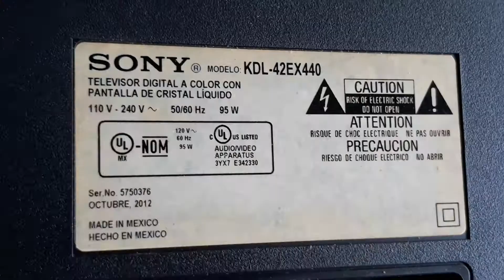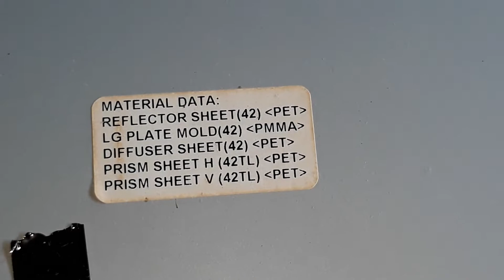SONY 42" LED model KDL-42EX440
datos de las tajetas